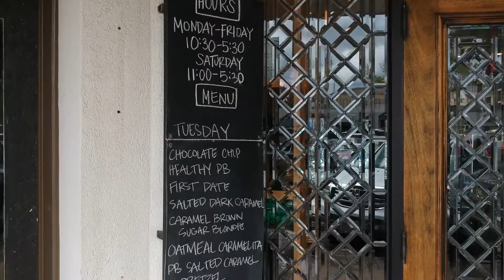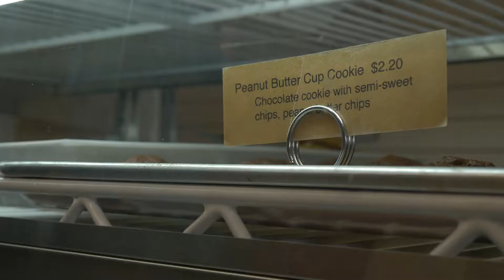Red Mountain Insurance Ep 4: Cookie Fix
Have you ever been to Cookie Fix in Downtown Homewood?  Oh my goodness.  It's delicious.  Our client, Brian Campbell with Red Mountain Insurance Company talked with the owner, Amy Jason, about her business and how she got her start.